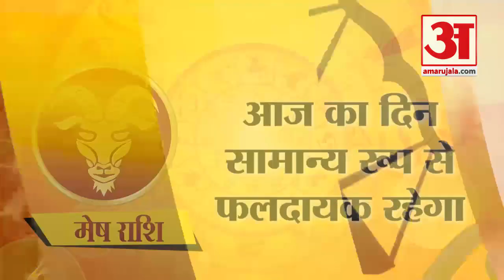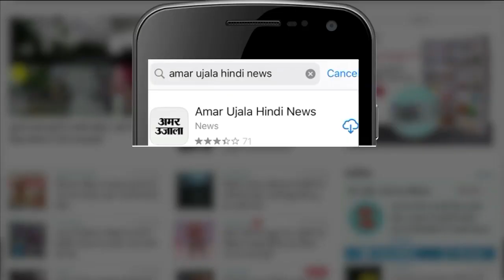18 September Ka Rashifal | राशिफल 18 सितम्बर 2020| Horoscope 18 September in Hindi | Aaj Ka Rashifal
Aaj Ka Rashifal, देखिए 18 September 2020 का मेष राशि से मीन राशि का Rashifal in Hindi । इतना ही नहीं अब हर रोज दिन के हिसाब से देखें मेष राशि,वृष राशि,मिथुन राशि,कर्क राशि,सिंह राशि,कन्या राशि,तुला राशि,वृश्चिक राशि,धनु राशि,मकर राशि,कुम्भ राशि,मीन राशि का राशिफल Horoscope in Hindi ।